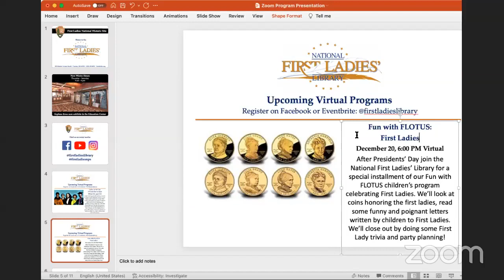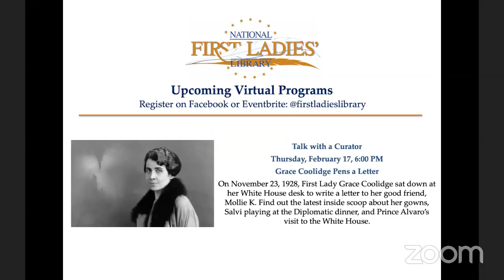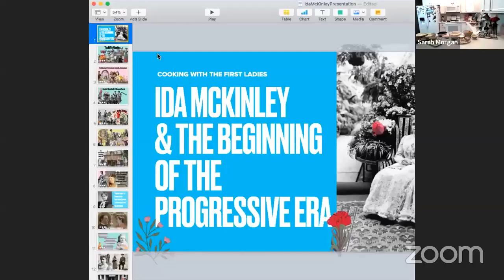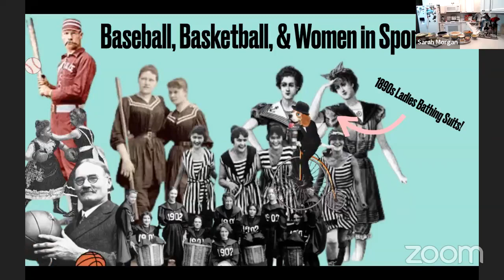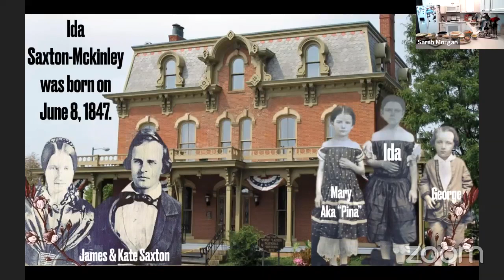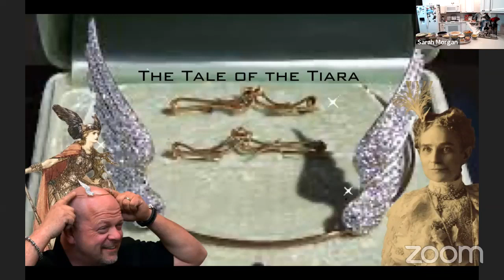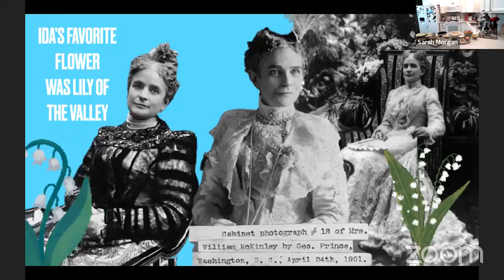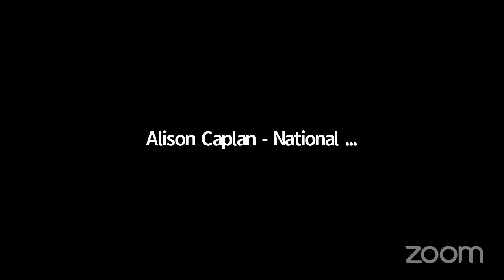Cooking with the First Ladies: Ida McKinley & the Beginning of the Progressive Era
Armed with a bachelor’s degree in history and a passion for the first ladies, Sarah Morgan launched her Cooking with the First Ladies Instagram account after finding a copy of The First Ladies Cook Book: Favorite Recipes of all the Presidents of the United States at a thrift store back in 2019. Cooking with the First Ladies offers a crash course in First Lady History with a PowerPoint presentation covering biography, accomplishments, and culture of the time period and a cooking demonstration of the first lady’s favorite recipes.  The recipe cards can be found: dish.